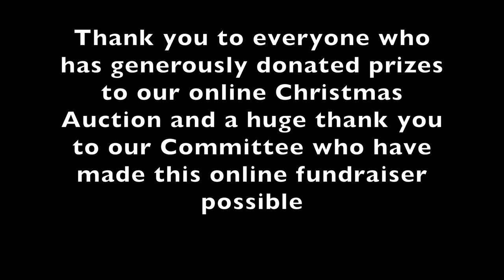National Youth Theatre Christmas Auction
Please help us help young creatives at this critical moment.
Closes 9pm Wednesday 2nd December

Thank you to everyone who has generously donated prizes to our NYT online Christmas Auction and a huge thank you to our amazing Virtual Committee who have made this online fundraiser possible.

NYT President - Barbara Broccoli OBE
NYT Chair - Dawn Airey
NYT Patron – Rosamund Pike

Judith Chan
Conor Collins
Simon Davies
Sue Douglas
Graham Elton
Mary FitzPatrick
Diana Hiddleston
Joyce Hytner OBE
Tim Lloyd-Hughes
Annette Lynton Mason
Eliot Sandiford
Lord Ed Vaizey
and Dennis Watson